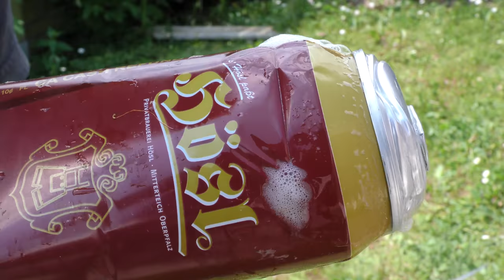SWORD VS. BEER - Slow Motion - Chronos 1.4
Today we combine total nonsense with history ... not bad :D
Slow motion footage was recorded at 1,100 and 1,500 fps.

My Gear:

- Chronos 1.4
- Panasonic HC-X1000
- Canon 40D